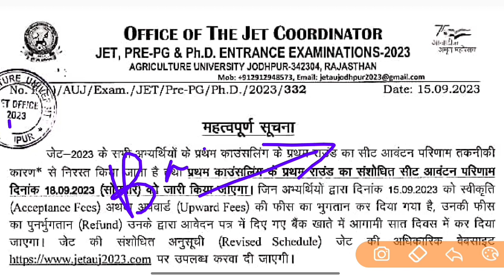जेट काउंसलिंग निरस्त | फीस वापिस आयेगी या नहीं 👆 Deepak Sir 👆 Agritech Classes